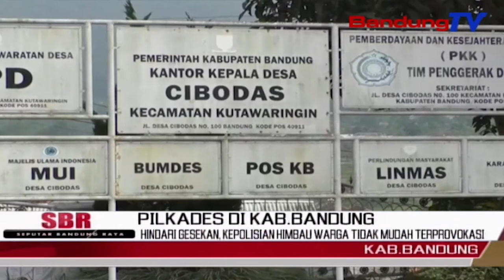Hindari Gesekan, Kepolisian Himbau Warga Tidak Mudah Terprovokasi | SBR | BANDUNGTV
SBR | BANDUNGTV | NIKEN PRATIWI | Pemirsa--,Pemilihan Kepala Desa Serentak Atau Pilkades Serentak Di Kabupaten Bandung,Akan Di Gelar Di Seratus Sembilan Puluh Sembilan Desa,Yang Tersebar Di 30 Kecamatan Di Kabupaten Bandung.Pilkadaes,Akan Digelar Pada 26 Oktober 2019.